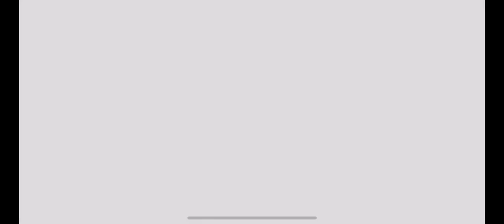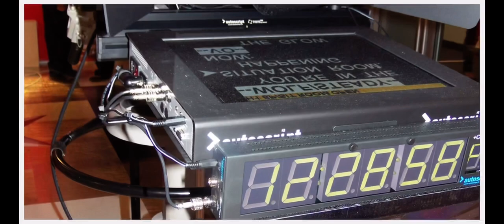CNN DC Control Room and Studio Rebuild 2011-2012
The last major project of my nearly 30 yrs  with CNN was rebuilding the bureau’s 3 control Rooms and 3 studios.  This is a photo slideshow of that almost 2 yrs project.